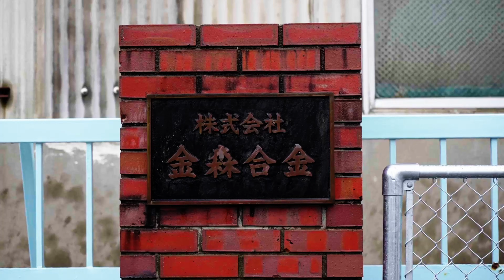宇宙ロケット技術で生まれた「針のない剣山」｜金沢で300年続く鋳物職人工場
金沢300年の鋳造技術が、宇宙へ、暮らしの花へ。
受け継がれる職人技がロケット部品と、🌸花を1.5倍長く保つ銅製品を生みだします。

1714年創業、石川県金沢の老舗鋳物師「金森合金」の銅やアルミを使った伝統の砂型鋳造技術で、🚀H-ⅡA宇宙ロケット部品にも使われる金属精錬の職人技術の裏側に迫ります。
高温で溶かした金属が形を変える瞬間、職人の手技が生み出す美と機能の融合をご覧ください。

✨ ここがポイント！
銅の抗菌力で花が1.5倍長持ちする「針のない剣山」は、令和6年度中部地方発明表彰「発明奨励賞」受賞作品。江戸時代から続く「循環型ものづくり」の哲学を継承し、
能登半島地震の災害廃材を大阪・関西万博の案内サインへと再生するなど、伝統と革新を融合させ、日本の誇る技術で復興への願いを形にしています。

0:00 金森合金の紹介 - 300年の歴史と循環型ものづくり
0:25 今回の内容 - 持続可能な鋳造技術
0:48 材料調達と再利用の仕組み
1:06 アルミ製品の製造工程
2:21 金森合金の歴史 - 創業310年の由来
4:08 アルミ製品の仕上げ工程
4:50 銅製品の製造工程
5:38 針のない剣山® - 金森合金の看板商品
7:35 銅の溶解工程
9:17 鋳型準備と注意点
13:17 銅の鋳込み作業
15:32 完成品の紹介 - KAMAHACHIアルミシリーズと針のない剣山®

🌐撮影協力
株式会社 金森合金 (Kanamori Alloy Co.,Ltd.)
1714年創業。伝統的砂型鋳造と高精度金属精錬技術（純度99.99%）を融合し、「伝統工芸×宇宙テクノロジー」を体現する金沢の老舗。H-IIAロケット部品素材供給から、銅の抗菌作用で花を長持ちさせるライフスタイルブランド「KAMAHACHI」まで展開。大阪・関西万博 未来社会ショーケース事業サプライヤー。

場所：〒920-0348 石川県金沢市松村６丁目１００

🌸 暮らしに寄り添う道具｜針のない剣山
「花が1.5倍長持ちする」ことで話題の針のない剣山は、
ご自宅の仏花、茶花、生け花、季節の一輪挿しに最適。
安全で美しく、長く使える職人の手仕事です。

💫 40カ国語対応！
字幕機能で、お好みの言語でご視聴いただけます。
📱 スマートフォン：
　右上の「︙」をタップ → 「字幕（CC）」を選択 → 言語を選ぶ。

💻 パソコン：
　右下の「⚙️ 設定」→ 「字幕」→ 言語を選ぶ。

📺 テレビ：
　リモコンの「オプション」または「設定」ボタンを押す
　→ 「字幕（CC）」を選択 → 「自動翻訳」を選ぶ → 言語を選択

毎週火曜・金曜、日本時間16時に日本の誇る職人技を世界へ新規配信中！

動画をご覧いただき、ありがとうございます。 コメントもお待ちしております。SNSでの共有も歓迎です。